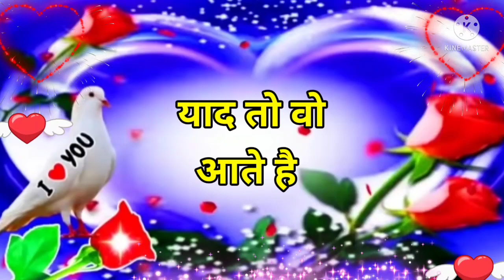Good night video, Good night status, Good night song, Good night photo, Good night